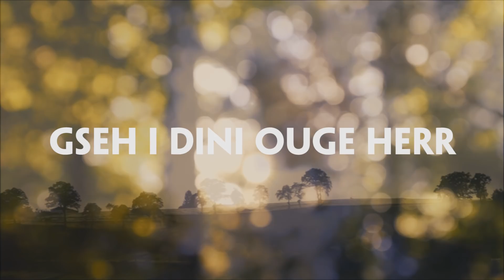GfC Bern Worship - Vor Dim Thron (Lyric Video)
Credits:
Music & Lyrics: Michael Hauser, Corina Gafner, Marc Steiner
Vocals: Jannick David, Corina Gafner
Drums: Gabriel Bonomi
Keys & Programming: Michael Hauser
Guitars: Marc Steiner, Michael Hauser
Recording, Producing & Mixing: Marc Steiner, Lukas Baumann, Michael Hauser @ Mixart Records
Mastering: Lukas Leuthold

Film: Imanuel Hauser, Josua Roggli
Schnitt: Imanuel Hauser